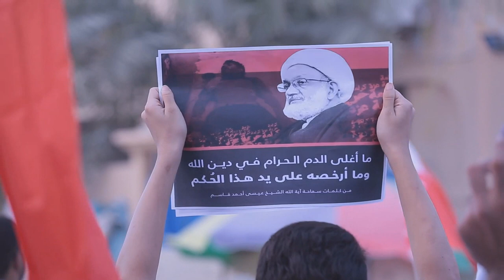جموع حاشدة تتظاهر في الدراز بالتزامن مع منع ختام عزاء الشهيد حسن الحايكي 5/8/2016 Bahrain